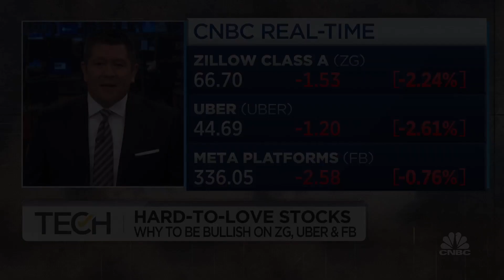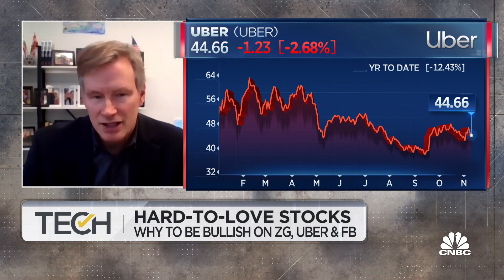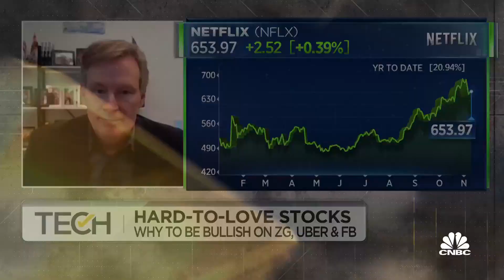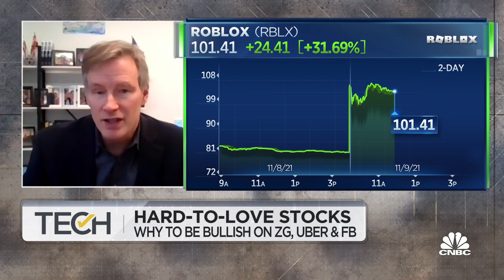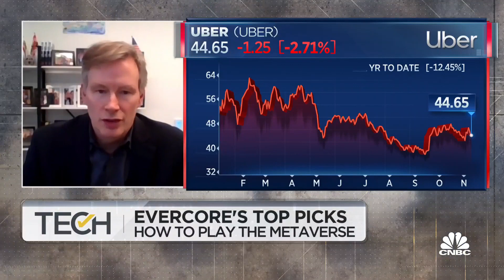Roblox speaks to the power of the metaverse: Mahaney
Mark Mahaney, Evercore ISI analyst and author of 'Nothing but Net,' joins 'TechCheck' to discuss Meta, Uber, Roblox and Zillow. Mahaney explains his bullish thesis on Meta and Uber.